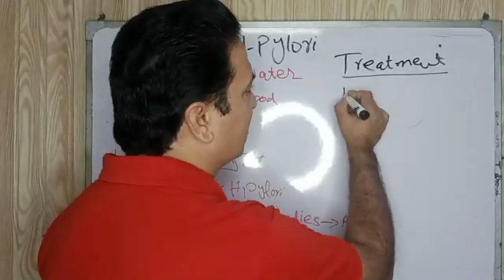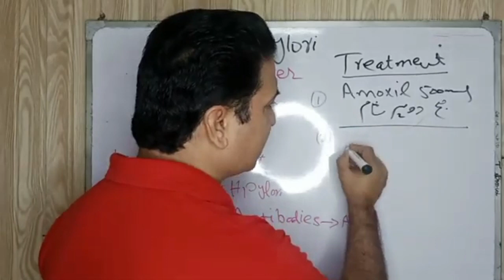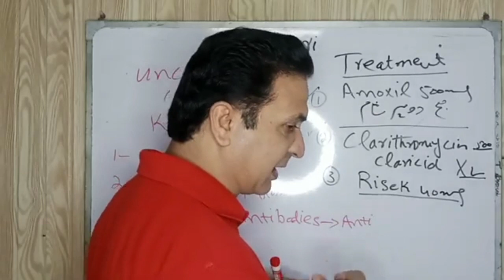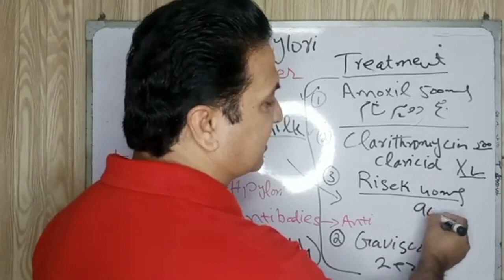H-Pylori: Treatment at Home | एच पाइलोरी उपचार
Welcome to our YouTube video where we delve into the intricate world of H. pylori treatment. H. pylori, short for Helicobacter pylori, is a bacterium that infects the stomach lining and affects millions of people worldwide. In this comprehensive guide, we will explore the various aspects of H. pylori treatment, including the causes, symptoms, diagnosis, and most importantly, the treatment options available.
Understanding H. pylori:
What is H. pylori?
How does it infect the stomach lining?
Prevalence and global impact of H. pylori infections.
Common risk factors associated with H. pylori infection.
Symptoms and Complications:
Identifying symptoms associated with H. pylori infection.
Potential complications if left untreated.
Understanding the link between H. pylori and conditions like peptic ulcers and gastritis.
Diagnosis:
Various diagnostic methods used to detect H. pylori infection, including blood tests, stool tests, breath tests, and endoscopic procedures.
The importance of accurate diagnosis in guiding treatment decisions.
Treatment Options:
Antibiotic Therapy:
Explanation of antibiotic treatment regimens commonly used to eradicate H. pylori.
Potential side effects and considerations.
Proton Pump Inhibitors (PPIs):
Role of PPIs in reducing stomach acid and aiding in the healing process.
Bismuth Subsalicylate:
How bismuth compounds work in combination therapy for H. pylori eradication.
Alternative Therapies:
Discussing alternative and complementary treatment options, such as probiotics and herbal remedies.
Treatment Guidelines and Recommendations:
Guidelines from medical societies and organizations regarding H. pylori treatment.
Tailoring treatment regimens based on individual patient factors, including antibiotic resistance patterns and patient tolerance.
Importance of compliance and completing the full course of treatment.
Managing Treatment Side Effects:
Common side effects associated with H. pylori treatment and how to manage them.
Tips for minimizing discomfort and optimizing treatment adherence.
Follow-Up and Monitoring:
Importance of follow-up testing to confirm eradication of H. pylori.
Long-term monitoring for recurrence and associated complications.
Lifestyle and Dietary Considerations:
Lifestyle modifications and dietary changes that may help manage H. pylori infection and reduce the risk of recurrence.
Avoiding risk factors that can exacerbate H. pylori-related symptoms.
Future Directions in H. pylori Treatment:
Ongoing research and developments in H. pylori treatment strategies.
Potential advancements in antibiotic therapy, vaccination, and probiotic interventions.
Conclusion:
In conclusion, understanding H. pylori treatment is crucial for effectively managing this common bacterial infection. By exploring the causes, symptoms, diagnosis, and treatment options available, individuals can take proactive steps towards eradicating H. pylori and minimizing associated health risks. Remember, early detection and timely intervention are key in combating H. pylori and promoting gastric health.